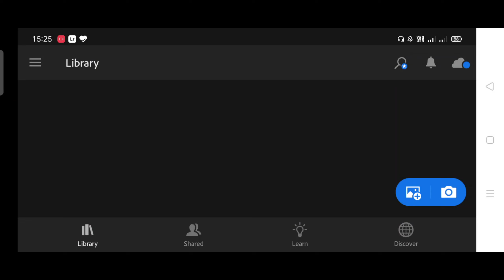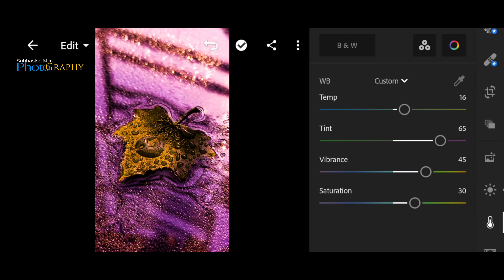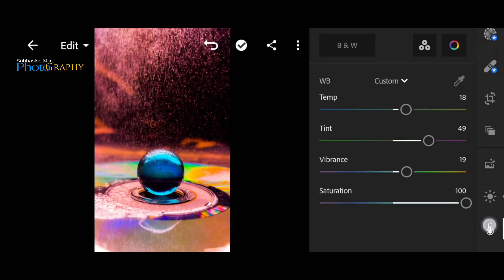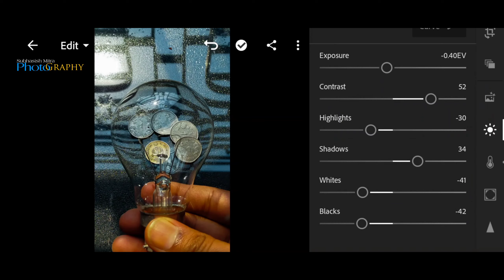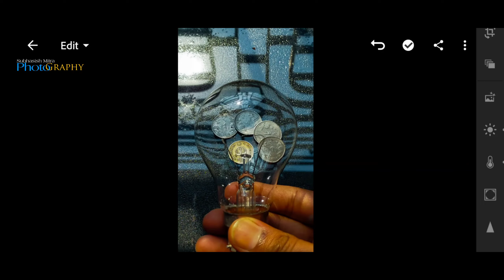Adobe LIGHTROOM PHOTO EDITING || Lightroom Mobile Editing Tricks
Simple and Easy Editing Tricks. Lightroom Photo Editing Tutorial.

My Mobile - Oppo A9 2020

Ring Light Without Stand
Ring Light With Stand